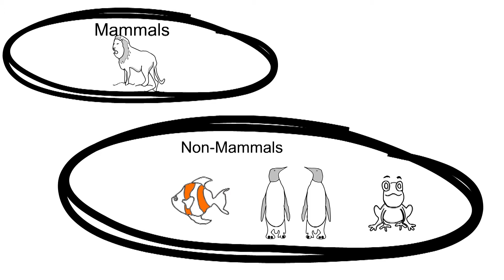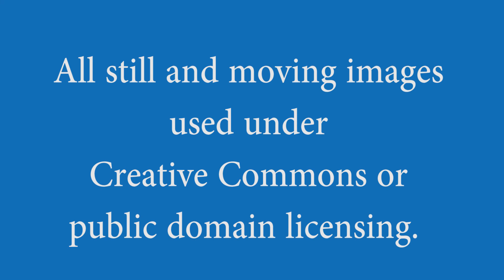5 Fun Facts about Being: The Transcendentals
Professor Elizabeth Shaw explains why "to be" means different things in different situations.  She then explains why everything that exists, insofar as it exists, exists as one, good and true.

Video edited by Mack Q Wilken.